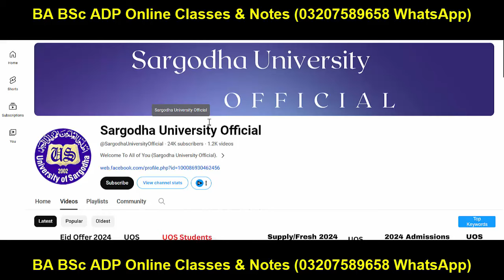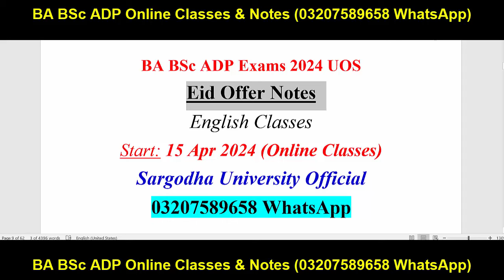Good News BA BSc ADP Last Day Offer BA BSc ADP Annual 2024 Sargodha University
Sargodha University
Adp Admission
Uos Exams
Uos Admission Ba Bsc Adp
uos
ba
bsc
adp
adc
ada
ads
uos exams
uos supply exams
uos results
university of sargodha
uos exams
uos admissions